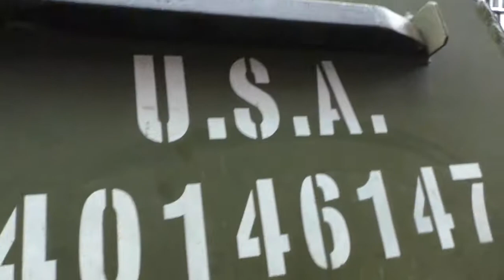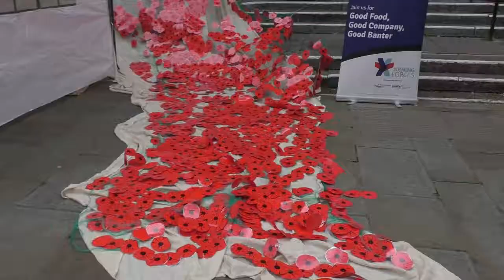Gloucester goes retro 25th aug 2018 PART 1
here is a compilation of scenes during the day of allo allo! star wars etc and cars... through the town of gloucester for a free event. its great what a twon can do for the public which would bring in alot of money from people from all over the country. it stayed sunny which was a great thing and i was there with my friend paul in old victorian police uniform walking around amongst people with friend alan. i was there to film and take many photos of the event. part 2 will be up soon.